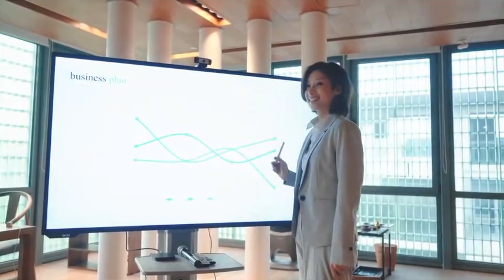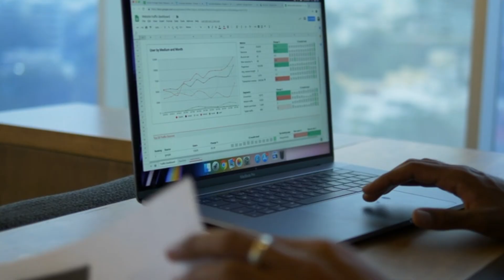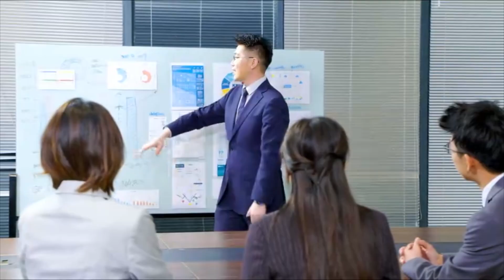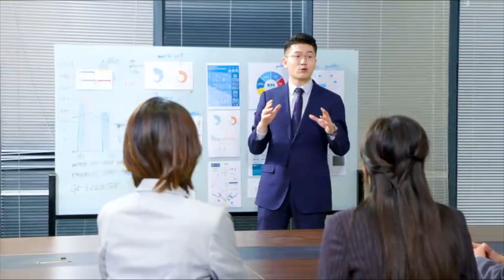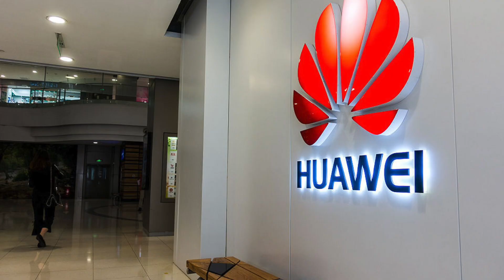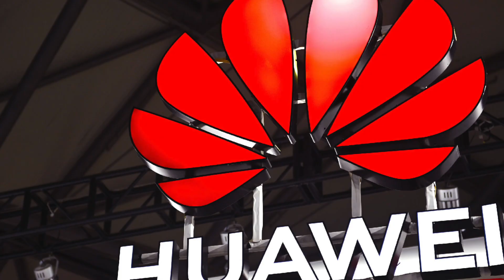Huawei’s Own HBM + 15,488-Card SuperPoD: Not a Duel—A Group Battle Against NVIDIA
NVIDIA is chasing ultimate single-rack density (think NVL576-class racks), but Huawei is answering with system engineering: super nodes, tiered memory, and a full-stack ecosystem. At its latest event, Huawei outlined a three-year Ascend roadmap (950PR/950DT → 960 → 970) and, for the first time, put its in-house HBM (HiBL) on the table—paired with giant Atlas 950/960 SuperPoDs that scale to 8,192 and 15,488 Ascend cards. The bet is clear: organize massive compute rather than win on a single chip alone.

This video breaks down how Huawei’s approach—super interconnects + tiered memory (UCM) + open tooling (CANN)—differs from NVIDIA’s extreme density + CUDA/NVLink strategy, what HiBL tries to solve in HBM-constrained supply chains, and why “usable at scale” may matter more than peak specs.

Chapters
00:00 NVIDIA’s density vs. China’s system engineering
00:14 Huawei Ascend roadmap & HiBL: the in-house HBM pivot
01:54 SuperPoDs at scale: 8,192 → 15,488 cards (one data hall = one machine)
03:11 Tiered memory & UCM: easing HBM pressure, ecosystem questions

Sources (public, reliable)

From HiBL (in-house HBM) to UCM (tiered memory that shifts “hot/warm/cold” data across HBM/DRAM/SSD), Huawei’s play is about organizing compute across racks and halls, not just cramming more GPUs per rack. The upside: scalability, cost control, and domestic supply resilience. The risk: packaging yields, software maturity vs. CUDA, and the real-world pain of power/cooling/networking at ultra-large scale.

Question for you: Which wins over the next 3 years—super interconnects (“group battle”) or ultimate single-rack density (“solo peak”)? Or do you bet on software portability as the real decider?